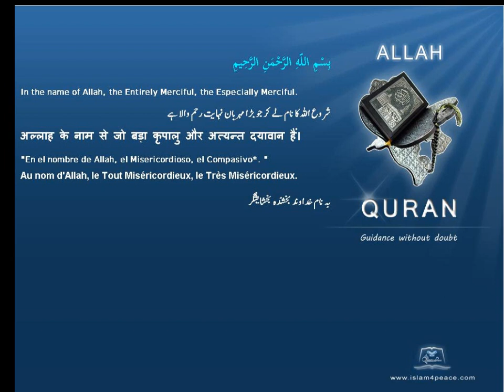Quran by Theme Turkish Magians Islam4Peace com